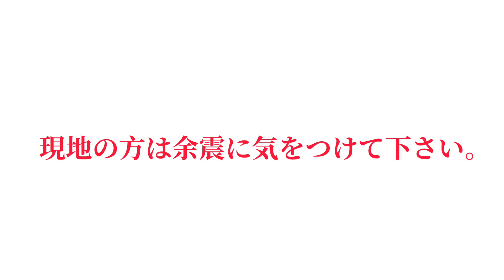【速報】フィリピンでM7.2の大地震発生 余震にも気をつけてください。(世界地震情報)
日本時間では8月12日午前2時46分
現地時間では8月12日午前1時46分

付近で若干の海面変動あり。